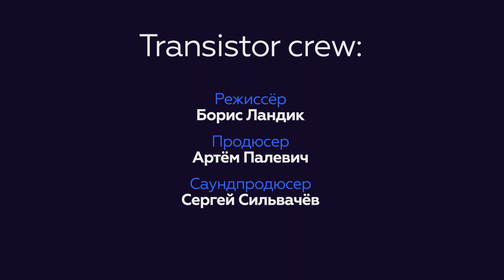Transistor Show - Electric Lords plays at bikeshop CityCycle (Episode Moscow-07)